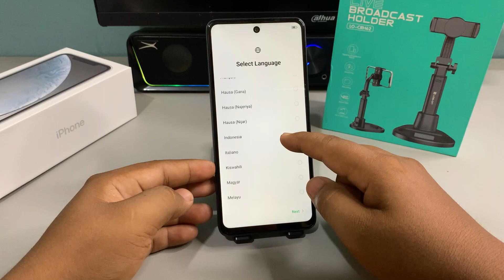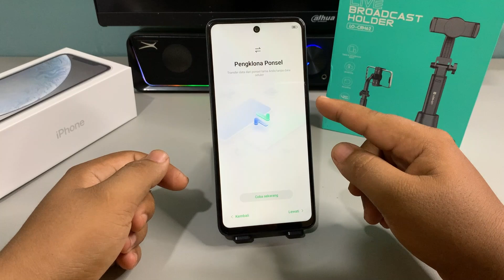Cara Menghidupkan Hp Baru Di Hp Infinix SMART 9